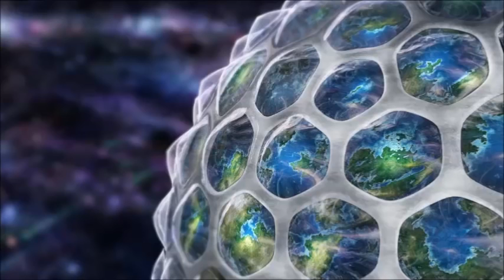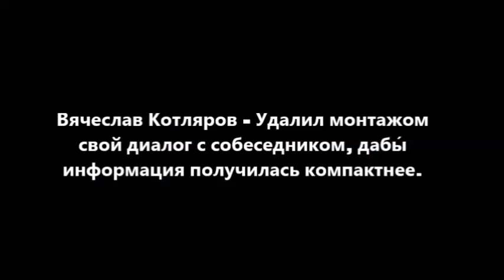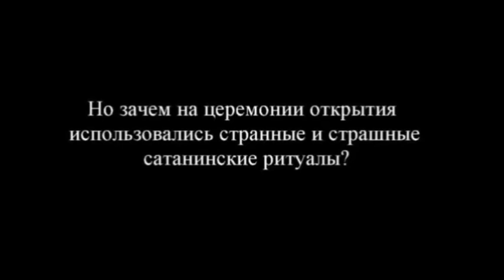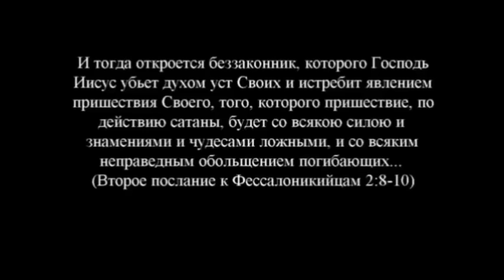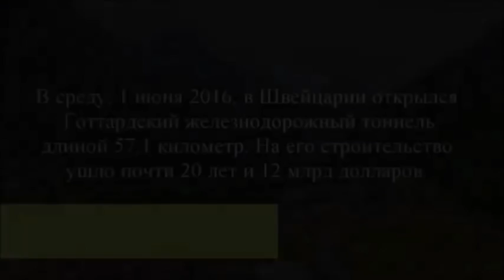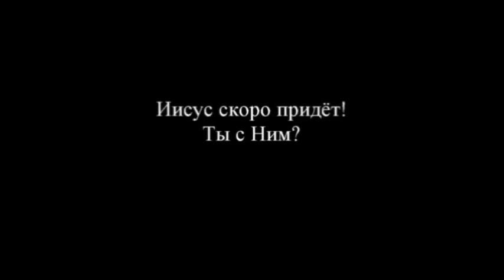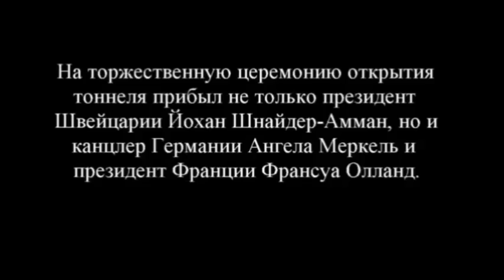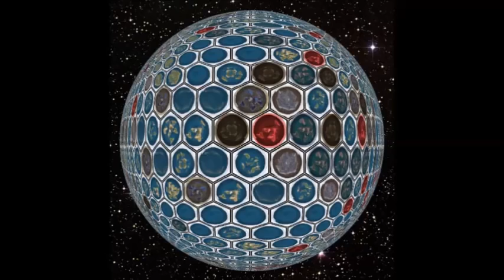Готардский тоннель: Скоро Мы будем жить в недрах Соты. Вячеслав Котляров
*ТУТ В ОНЛАЙНЕ ОТВЕТЫ НА ВАШИ ВОПРОСЫ* _*Почта Банк (РФ) 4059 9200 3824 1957 или ПриватБанк 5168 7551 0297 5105 Только определённые обстоятельства привели меня к тому, что я обращаю Ваше внимание на данный реквизит. Присылая всего 5-10 рублей на карточку, Вы, по сути, не чего не утратите. Даже, напротив, в какой-то мере приобретёте. Быть Добру!*_ *Тут общаюсь, - ответы в живую*

до н. э. 7) Кто был спаситель, а кто победитель. (Л.Д.О. 224 часть.)
до н. э. 6) Наша планета живой механизм.
до н. э. 5) Структура Земли. (Л.Д.О. 220 часть.)
до н. э. 4) Почему Австралия на старых картах, только на половину.
до н. э. 3) Реальную карту мира спрятали в компьютерной игре.
до н. э. 2) Тайна печати Ивана Грозного. (Л.Д.О. 214 часть.)
до н. э. 1) Календарь Майя: По следам потерянной Шамбалы.
1. Кто оккупировал планету Земля. (Л.Д.О. 206 часть.)
2. Нам Арктику выдают за Антарктиду.
3. Континенты - словно грибы на пеньке.
4. Заборы и минные поля нашего мира.
5. Кто "чипировал" нашу планету: новый вид земли из "космоса"
8. Тотальный обман: Перл-Харбор. Часовые пояса.
11. Материков больше чем нам говорят.
12. Самый большой обман в истории человечества
13. Допотопная мода - что было 300 лет назад
14. Три Луны одновременно. Луна дала ответ. Гипер Выпуск
15. Аргентина и Украина, две страны - одно солнце.
16. Жизнь на других континентах не для нас.
17. Ведический Спас для Нас
20. Русичи знали про сотовый мир.
21. Вся география ложь - Карты Жугла
24. База нацистов - найдена. Новая Швабия.
25. Почему с МКС не видно самолётов.
26. За нами следят с Луны: Вавилонская башня.
27. Потрясающая Книга: Тартария - страна обезьян.
28. Ищем Америку и Австралию. Вячеслав Котляров.
32. Что было до ядерной войны 1780 года.
33. Австралии не существует. Проделана большая работа.
34. «Тайна Флагов Мира - раскрыта»
35. Территория России больше в два раза.
36. Америки нет. Антарктида родина крокодилов.
39. Кто живёт на неизвестных нам материках.
40. Андрей Купцов VS Николай Рогов.
43. В поисках Америки. Вячеслав Котляров.

*Здоровье:* _*Как правильно пить соду для очищения организма.*_